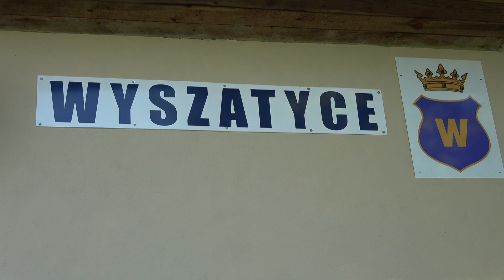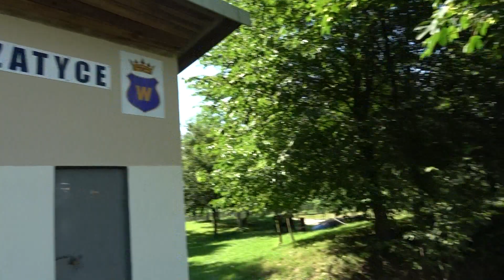2 Spływ Kajakowy śladami ks Karola Wojtyły = Przemyśl - Wyszatyce 08.07.2023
Dziękuję i zapraszam ponownie ;)
Zostaw komentarz, chętnie przyjmę wszystkie uwagi.